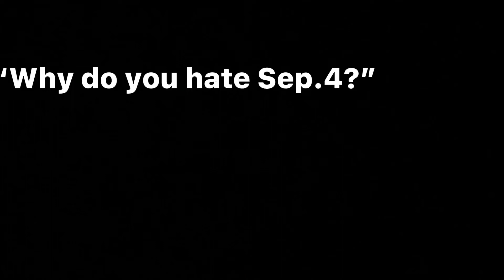“Why do you hate September 4th so much?”